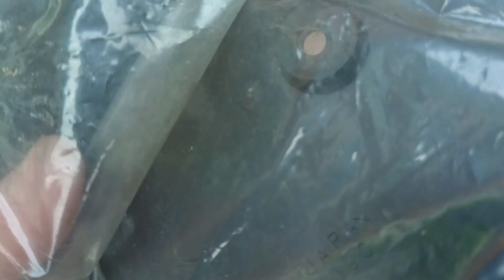14 NUEVAS CHUCHES PARA HULK